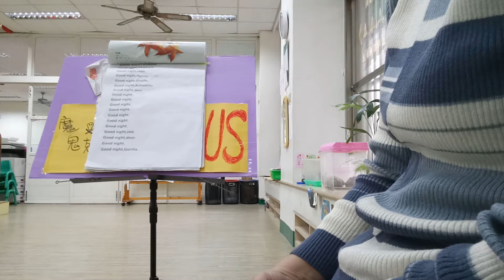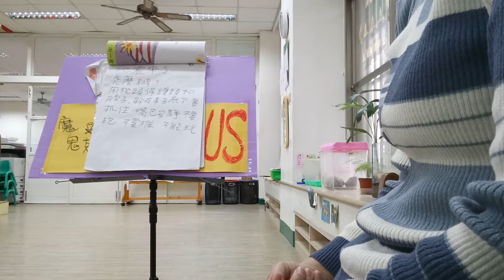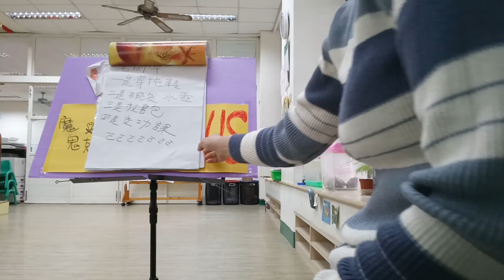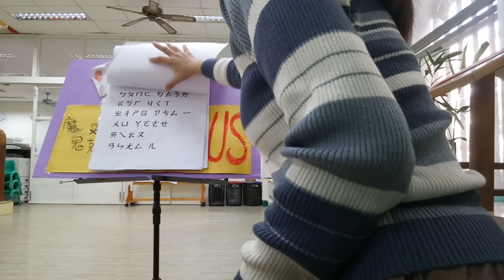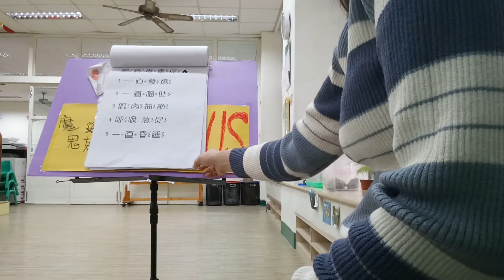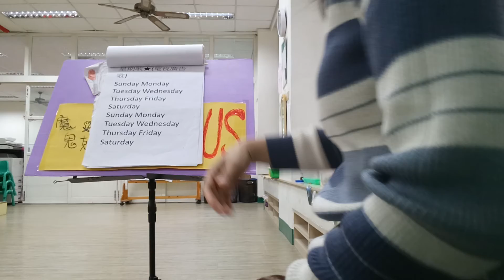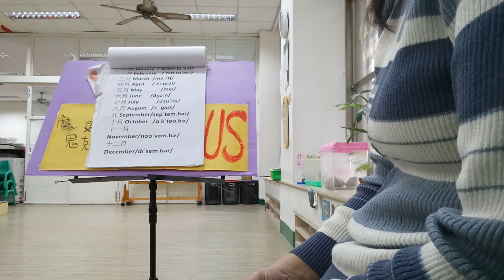108上師生自編兒歌小書